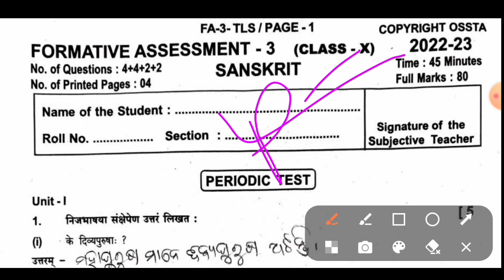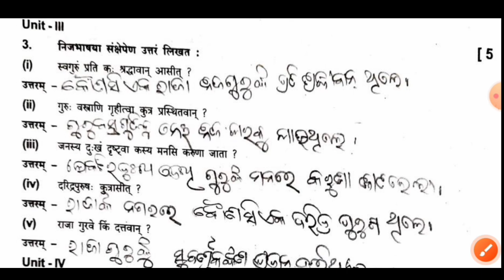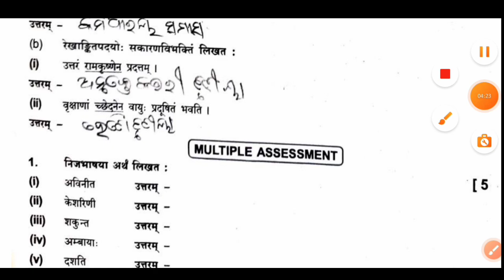10th class FA3 sanskrit question paper 2022-23 / class 10 fa3 question paper 2022-23 sanskrit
10th class FA3 sanskrit question paper 2022-23 / class 10 fa3 question paper 2022-23 sanskrit

10th class fa3 question paper 2022-23

10th class fa3 question paper 2022

fa3 class 10 question answer

10th class fa3 question

10th class fa3 question answer

10th class fa3 question paper

class 10th fa-3 mil questions paper 2022-23

10th class fa3 exam

10th class fa3

10th fa3 question paper

fa3 question paper 2022

fa3 class 10 question answer 2022-23